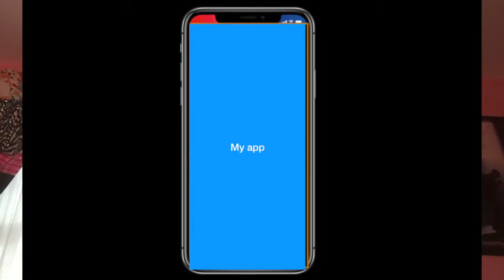My App Idea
Musical.ly:@KCsoSings
Storyfire: kcsorandom